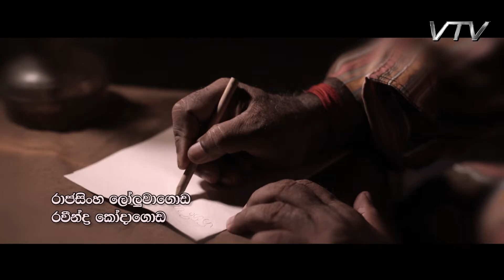Sith Bendi Danawwa - Episode 28 - VTV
සිත් බැඳි දනව්ව (Sith Bendi Danawwa) is a drama setting in village.

The story revolves around the lives and struggle of the economically and socially primitive people of a village. The drama also portrays conflict and fight for justice from a brother's point of view.